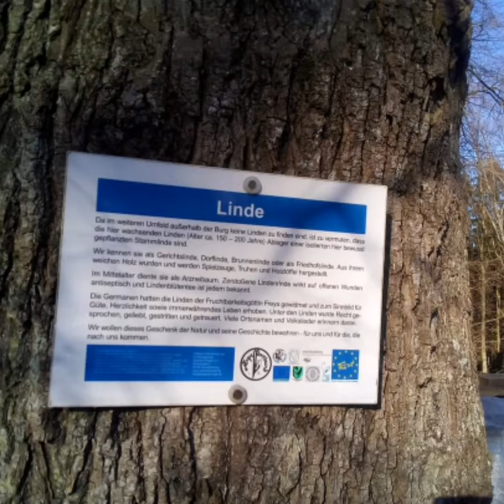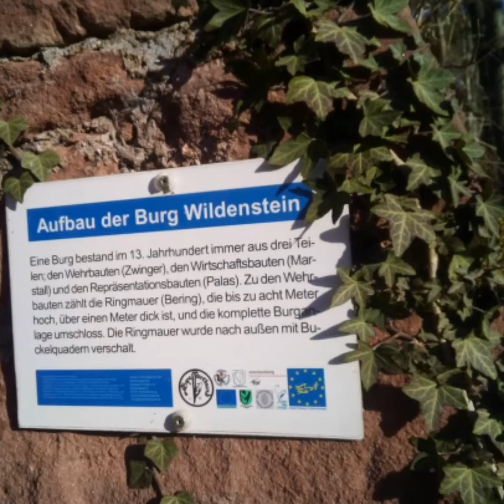🏰Burgruine Wildenstein, slideshow, (بيرغرون ويلدنشتاين)، عرض شرائح،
Die Burgruine Wildenstein gehört zum Weiler Wildenstein, einem Ortsteil von Eschau im unterfränkischen Landkreis Miltenberg.
Bisher wurde angenommen, dass die Burg etwa Anfang des 13. Jahrhunderts durch die Grafen von Rieneck errichtet wurde, vermutlich zum Schutz der Rienecker Besitzungen gegen die benachbarten Kurmainzischen Orte.
Die Ruine der Höhenburg liegt auf dem schmalen, bewaldeten Höhengrat des Sommerberges auf 350 m ü. NN, der zwischen den Schmaltälern des Rechbaches (teils auch als Brunnfloßgraben bezeichnet) und des Aalenbaches (der im Hollergrund entspringt).
Man kann fast bis zur Burg mit dem Auto fahren. Parkplätze sind jedoch knapp.
Der Weg vom Parkplatz führt vom Weiler Wildenstein in Windungen den Südabhang des Höhengrates steil empor und mündet oben an dem Abschnitt des Ringgrabens, der den vorgeschobenen Torbau umgibt.
Буркруин Вильденштейн, слайд-шоу,
Burgruine Wildenstein, pokaz slajdów,